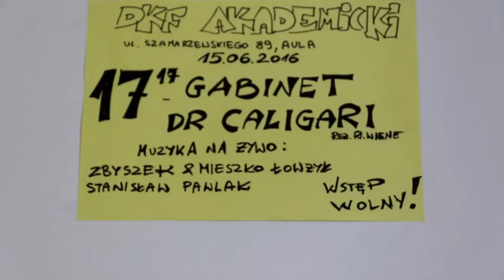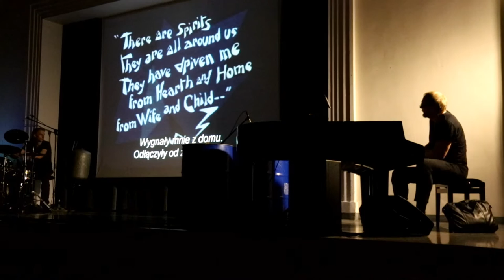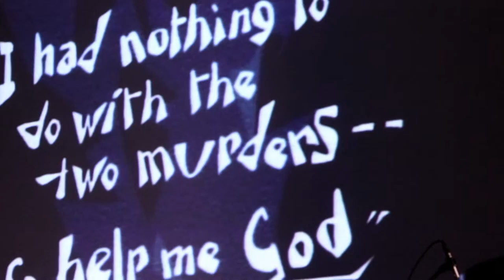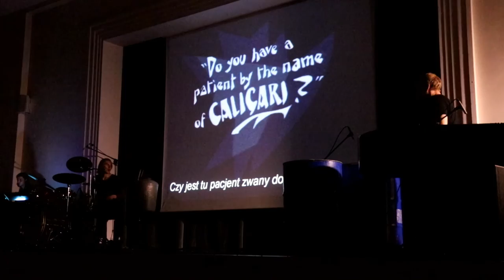Gabinet doktora Caligari - Zbigniew Łowżył - 40-lecie Instytutu Kulturoznawstwa UAM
DKF Akademicki na Wydziale Nauk Społecznych  - reaktywacja po latach z okazji jubileuszu 40-lecia Instytutu Kulturoznawstwa UAM,
muzyka - Zbigniew Łowżył, Mieszko Łowżył, Stanisław Pawlak
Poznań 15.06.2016